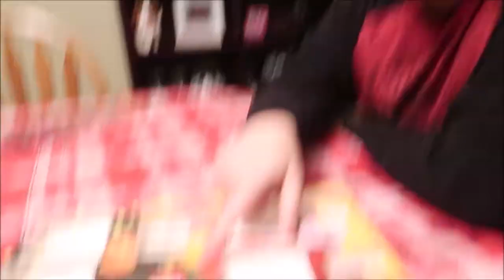An update on Kristen's dad & a TYME Curling Iron/Flat Iron In One unboxing (1-22-19)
We head back to the hospital to visit Kristen's dad and give you an update on how he's doing, then Kristen opens up her TYME curling/flat iron. Come join us, won't you?

Video Location: Youngstown, Ohio

Channels mentioned in todays vlog:
None